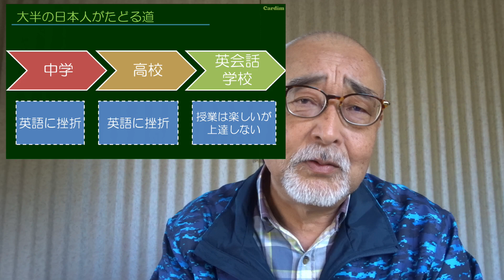英語と自己変革。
英語と自己変革。必要がなければ英語をマスターするのは困難。